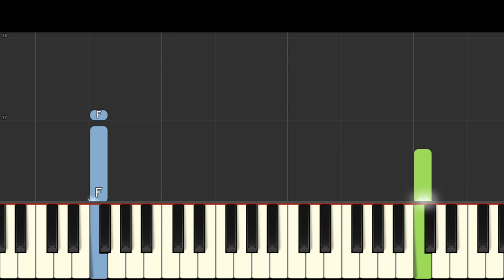The Cuphead Show - Opening Theme - Piano Tutorial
How to play the opening theme to The Cuphead Show on EASY Piano.